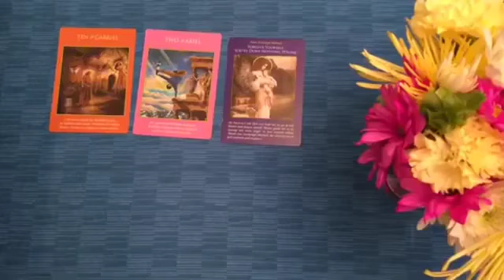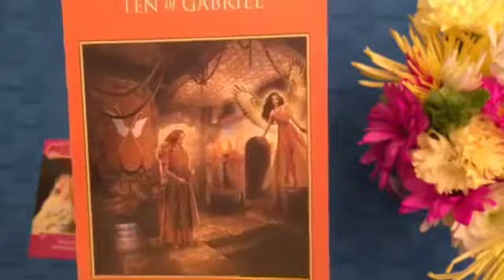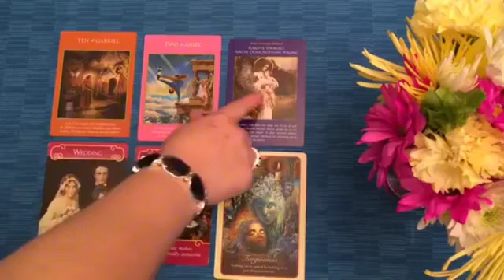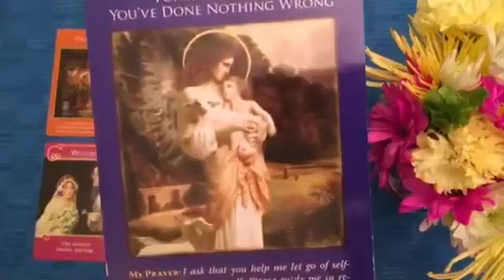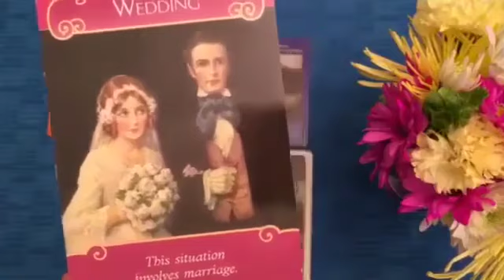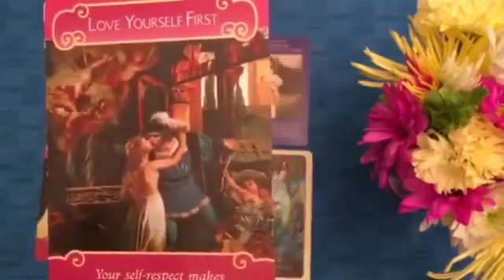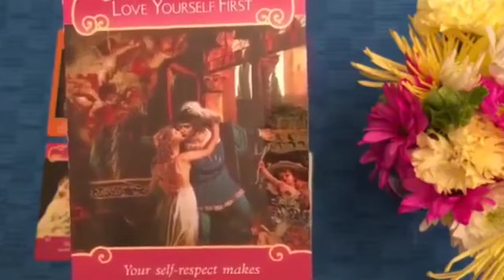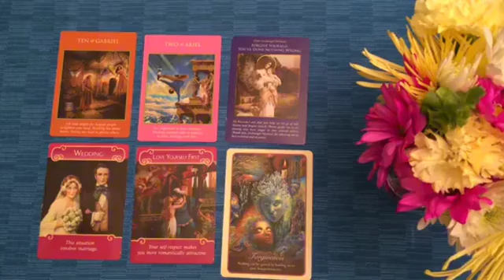Virgo ♍ GOD'S PLAN!!💕💰 Virgo This Is About To Be Amazing For You !!!😍